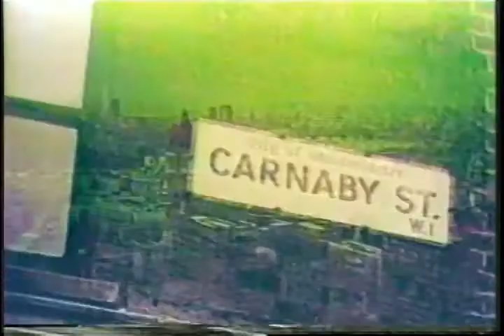Vintage Jenny Boyd in London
Lucille Ball television special "Lucy In London". The scenes featuring models Jenny Boyd, Twiggy, Samantha Juste and Chrissie Shrimpton are very brief clips. Filming took place on location in London during May 1966. Lucy In London was aired only once on October 24, 1966 on CBS.

*This video doesn´t belong to us and we don´t claim the copyright.*